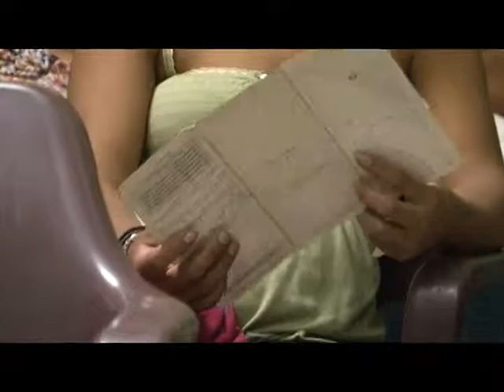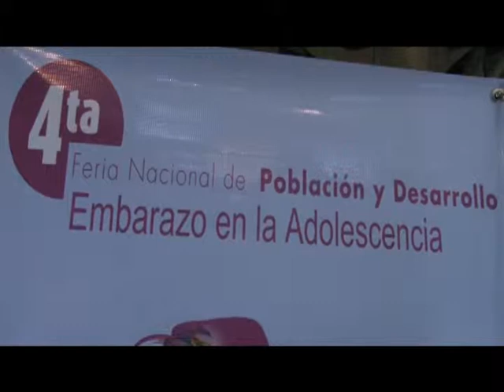UTV: IV Feria Nacional de Población y Desarrollo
La IV Feria Nacional de Población y Desarrollo 2013 es una iniciativa de la Maestría en Demografía y Desarrollo de la UNAH. El tema central este año está dedicado a sensibilizar sobre el problema de embarazo en la adolescencia, que en Honduras, representa un gran problema, cifras oficiales revelan que cada día son más las menores de 18 años que se embarazan; por lo que el país pone en riesgo la posibilidad de cumplir los Objetivos de Desarrollo del Milenio. Este problema se origina por falta de información y pone en peligro la vida de las madres y los recién nacidos.